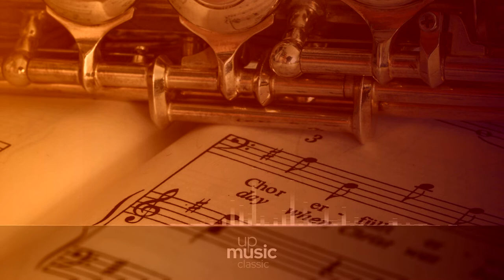D. 537 - II. Allegretto quasi Andantino, by Paul Pitman ∙ upmusic ∙ classic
Schubert wrote this work in march 1817. It takes approximately 20 minutes to perform. Harald Krebs has noted that Schubert reworked the opening of the second movement of the D. 537 sonata into the opening theme of the finale of the A major piano sonata, D. 959.

Composer: Franz Schubert
Form: Sonata
Key: A Minor
Instrument: Piano
Period: Romantic